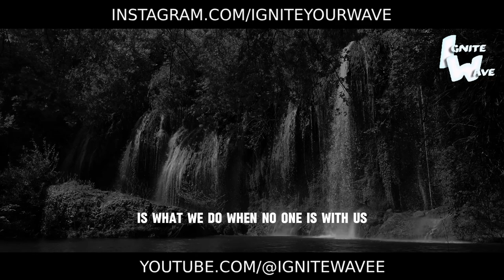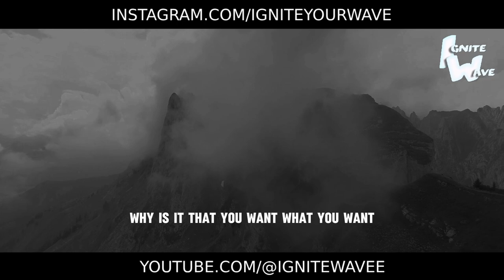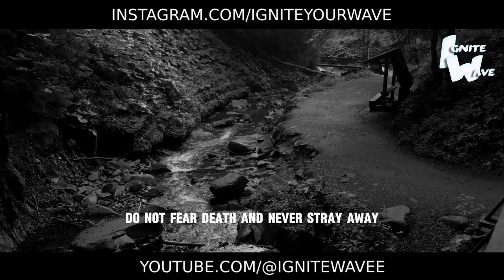Warrior mentality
You are a warrior born for greatness! This inspiring video will unveil the secret of the warrior mindset - that unbreakable inner core separating true champions from the rest. Learn how to cultivate limitless determination, power through obstacles with bulldozer-like perseverance, and keep charging forward even in the bleakest of situations.
Discover methods to forge an iron-clad character and unshakeable self-belief that allow you to turn failures into fuel for even fiercer battles. Ordinary people give up, but for warriors, defeat is not an option.
Prepare for a radical mind rebirth unleashing the ferocious fighter within you. You'll be driven by one singular purpose - total victory. No obstacles can withstand your unbending will. Awaken the warrior - and uncompromised triumph will be your inevitable fate!